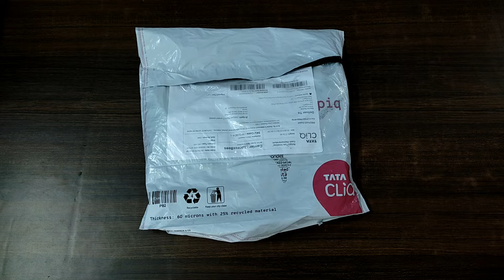red tape shirt unboxing and review